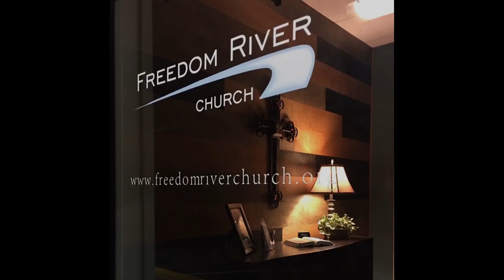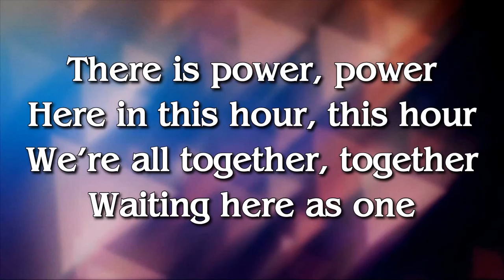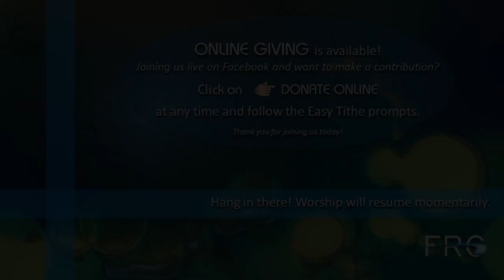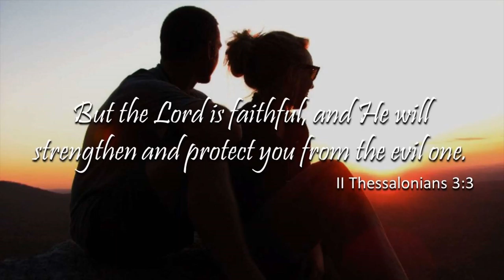Freedom River Church Sunday Praise 4/22/18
The Praise Team covers "Burning in my Soul" 0:32 , "Not Ashamed" 6:04, "Tell Me" 10:56, and "Reckless Love" 15:14.